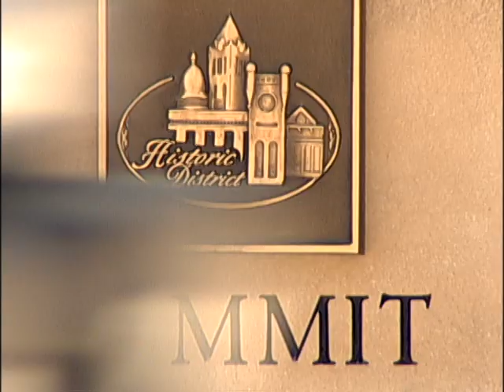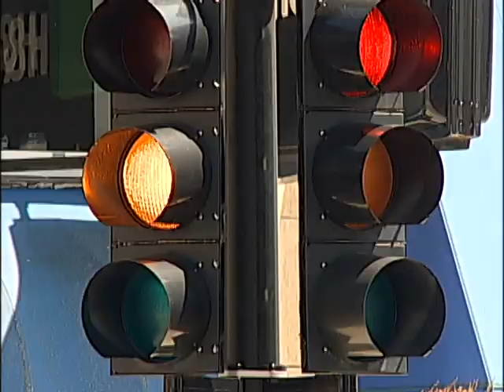Max: The Amazing Roof Dog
The relationship between a man and his dog is a special one.  Its easy to tell when a man completely trusts his dog, but knowing an animal returns that feeling is sometimes tough to tell.  Thats not the case with Rex and Max, two ol guys from Geuda Springs. Story by Brian Gordon.